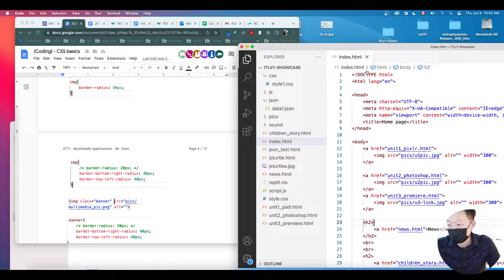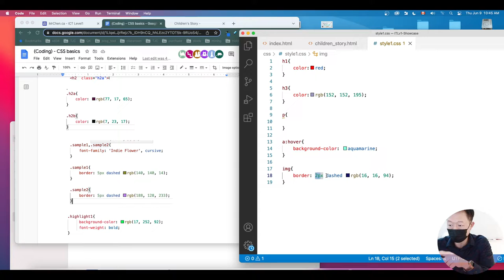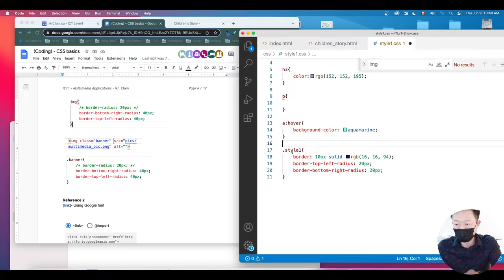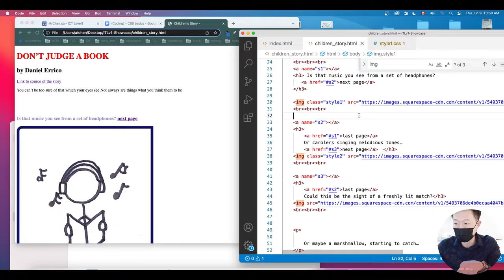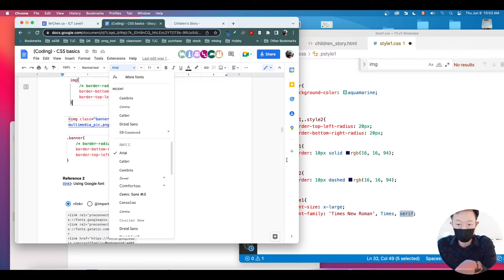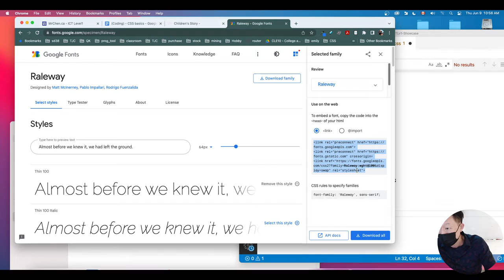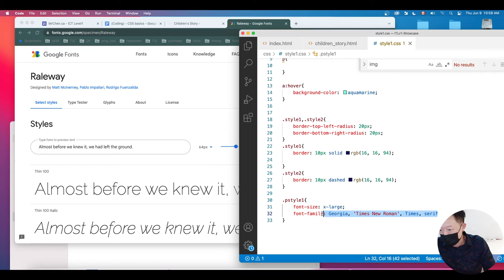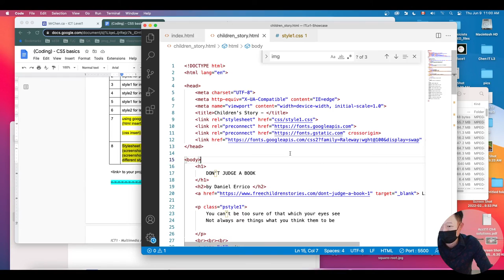CSS - Class selector, google font, border and border radius